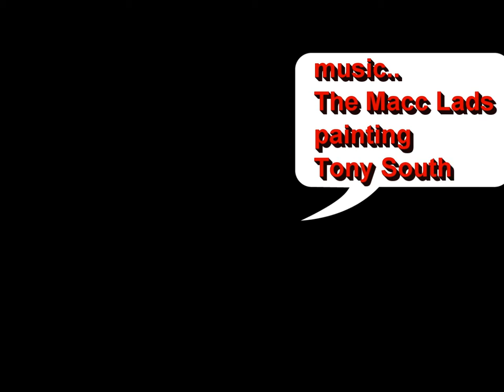Blackpool 2010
90% finished oil painting.